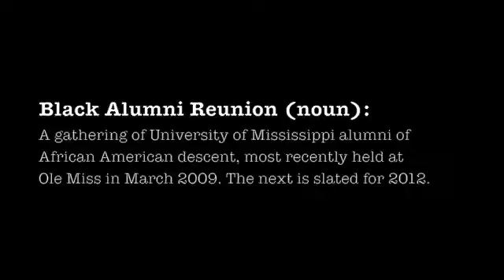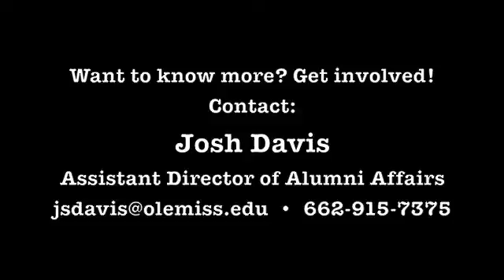2009 BAR Greekshow - Like - A